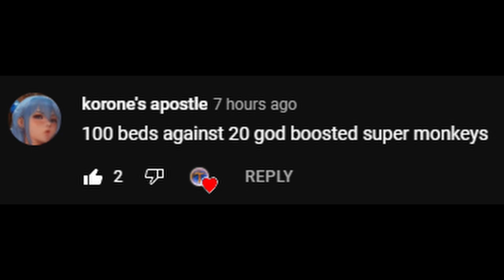20 God Boosted SUPER MONKEY'S VS 100x B-A-D's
20 God Boosted SUPER MONKEY'S VS 100x B-A-D's